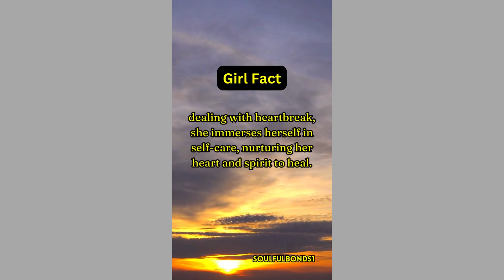"Breaking Down Heartbreak: Empowering Girls with Essential Insights"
Unveiling Girl Facts: The Ultimate Compilation of Heartwarming Love Quotes

In this video, we present a captivating compilation of heartwarming love quotes that are sure to touch your soul. Join us as we explore the profound connection between love and wisdom, delving into the very essence of Girl Facts. Whether you're seeking inspiration, insight, or simply a heartwarming experience, our collection of love quotes will leave an indelible mark on your heart.